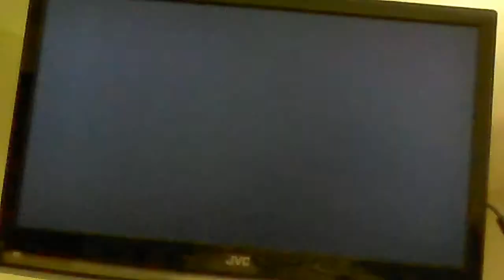Part 6 of ??? :-)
ALWAYS BE AWESOME!!!